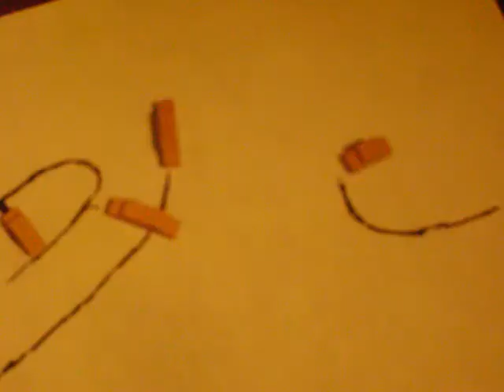Trouble in the Big Apple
a stop-motion animation by Damian Lethbridge, music by Tom Waits